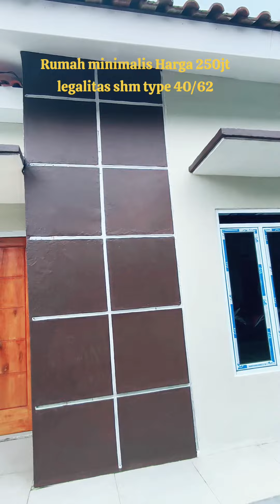Rumah minimalis Legalitas Shm type 40/62 Harga 250jt nego, Lokasi Susukan citayam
info detail dan survei : 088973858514
Lokasi : Susukan-Citayam
Ready Siap Huni
Akses Mobil

- 2 Kamar Tidur
- 1 Kamar Mandi
- 1 Ruang Tamu
- Dapur
- Carport
-LEGALITAS SHM

Akses :
ONE GATE SYSTEM
10 Menit Stasiun KA Bojonggede
Cibinong City Mall
GOR Pakansari
RSUD
Pemda Cibinong